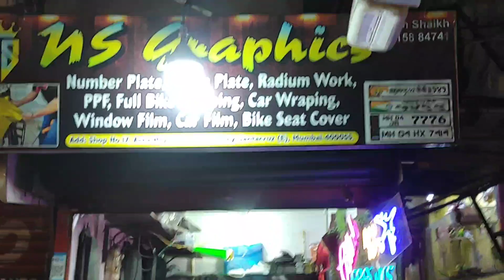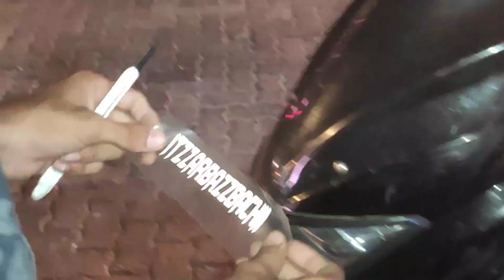Finally Karnataka Ride Ke Liye Bike Ready Ho Gayi. 😍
Finally guys karnataka ride ke liye bike ready ho gyi
but ap logo ko bike ride p nikalne wale din dikhaunga